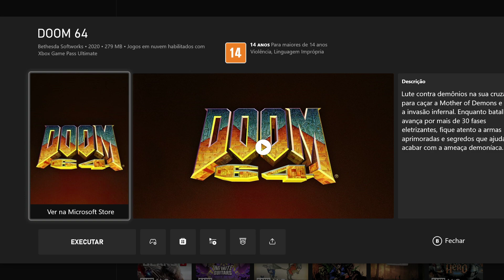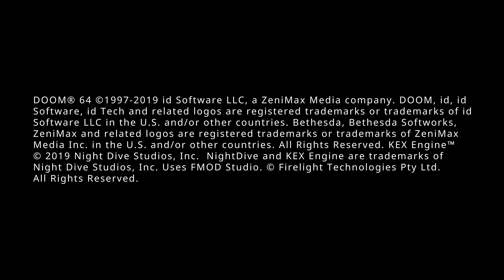DOOM 64 - Início de Gameplay e História - CONFERINDO O GAME - JOGANDO UM CLÁSSICO【1080p60ᶠᵖˢ FHD】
Doom é um jogo de computador lançado em 1994 pela id Software e um dos títulos que geraram o gênero tiro em primeira pessoa.

Placa Mãe :  ASUS ROG Maximus RANGER VII Z97 chipset
Placa de Video : NVIDIA GTX 1080 8GB G1 Gaming Gigabyte
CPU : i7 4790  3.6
Water Cooler : Corsair H60
Memória : 16 GBs DDR3 Corsair
Windows : 10 PRO